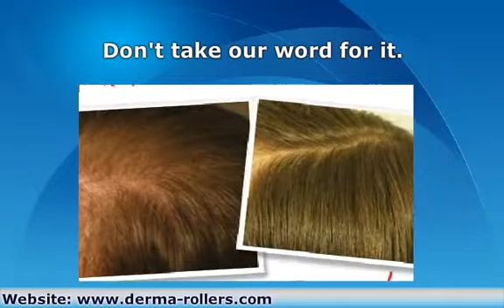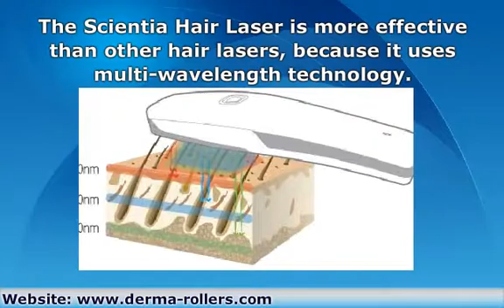Laser Hair Comb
- Laser Hair Comb is the first at-home multi-wavelength laser for hair loss treatment.  Improve your thinning hair, bald patches and hair loss today!